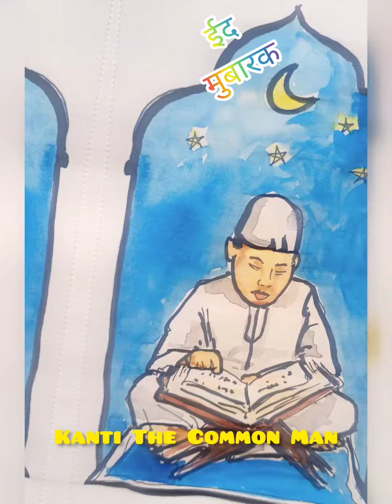Eid Mubarak...// Ramadan Kareem Drawing...// Eid Special Drawing...